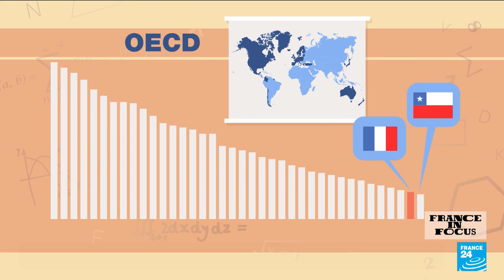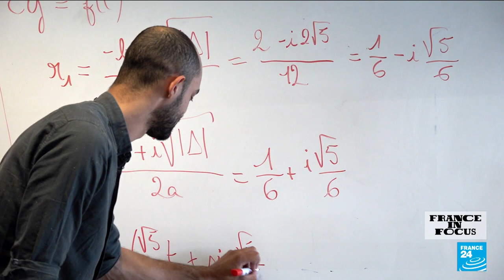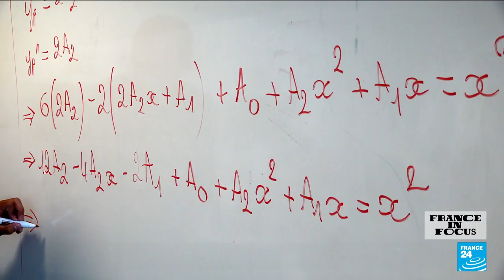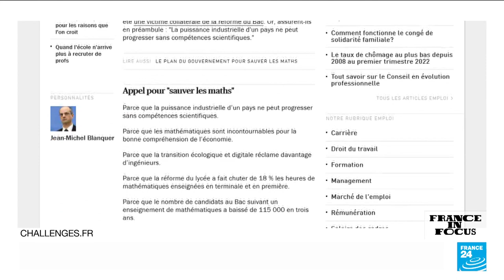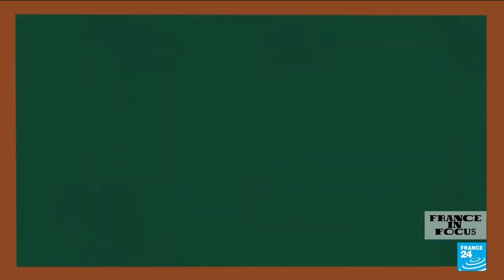France's maths problem: Students lag behind other EU countries • FRANCE 24 English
Sums, geometry, algorithms... many pupils groan at the very mention of mathematics. France's most recent education minister, Jean-Michel Blanquer, removed the often-unloved discipline from the common core teachings of French high schools in 2019. But with educators and economists ringing alarm bells about the importance of maths across multiple sectors, mathematics is expected to soon return to the classroom for all French high school students. We take a closer look.